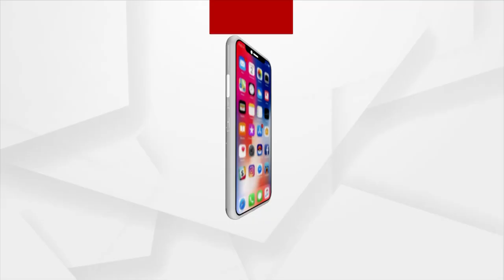ଗାଁ ଭିତରେ ଶୌଚାଳୟ ଟିଏ ନାହିଁ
ଗାଁ ଭିତରେ ଶୌଚାଳୟ ଟିଏ ନାହିଁ ..କଣ୍ଟ୍ରୋଲ ଚାଉଳ ପାଇଁ 35 K.M ଯିବାକୁ ପଡୁଛି ।